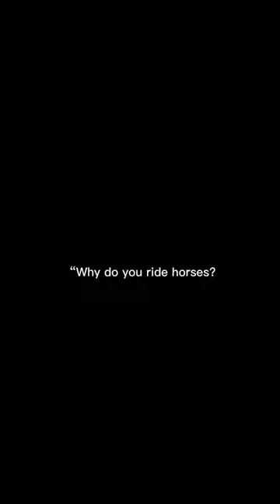Close to 200 subs!